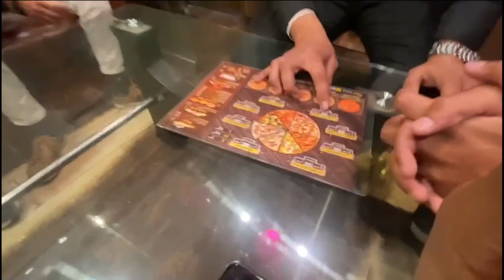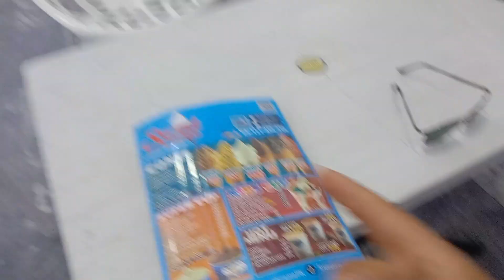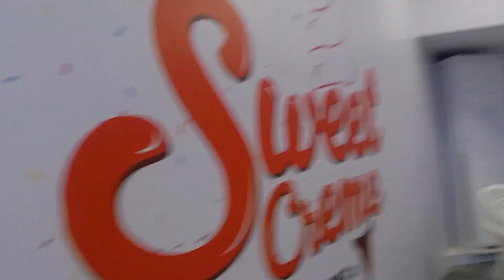Birthday Bash 🥳 | Friend's Birthday Celebration | Mahad Baig Vlogs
Hey guys! Today I’m going to my friends birthday celebration.